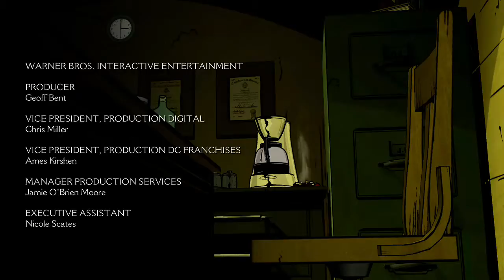The Wolf Among Us Day 2 - 7 / 11